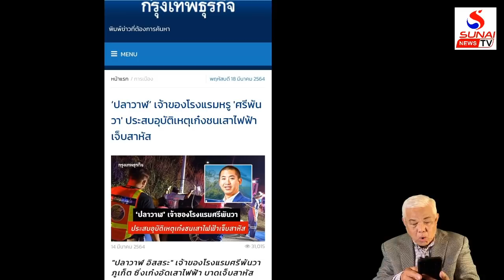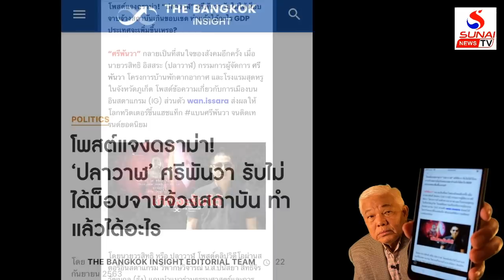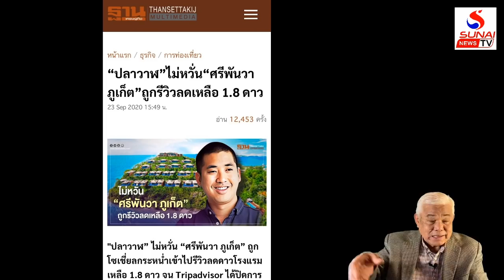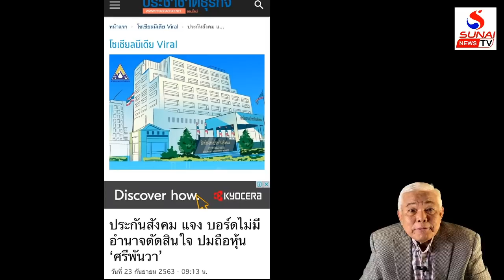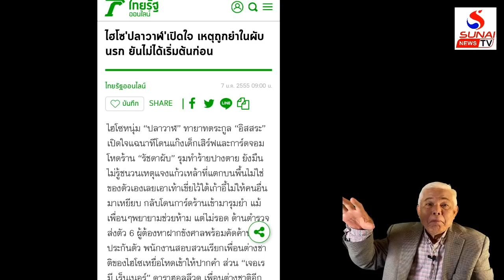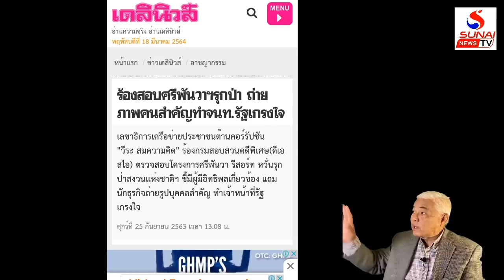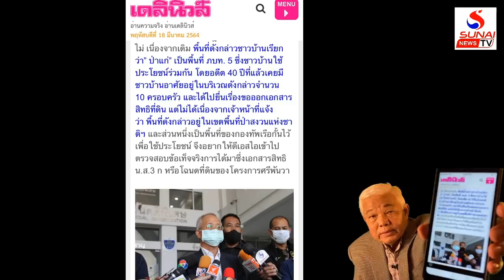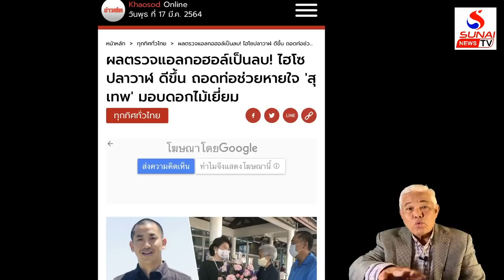ปลาวาฬกับเหตุการณ์ “กล้ามาก เก่งมาก ขอบใจ” ใครๆก็ชอบว่ะ!! / เกาะติดคิดทันข่าวตอนที่4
ราชทัณฑ์ปั่นสุก เจ้ามีแต่สุข ทุกข์มีเต็มเมือง
โดย สส.สุนัย  จุลพงศธ